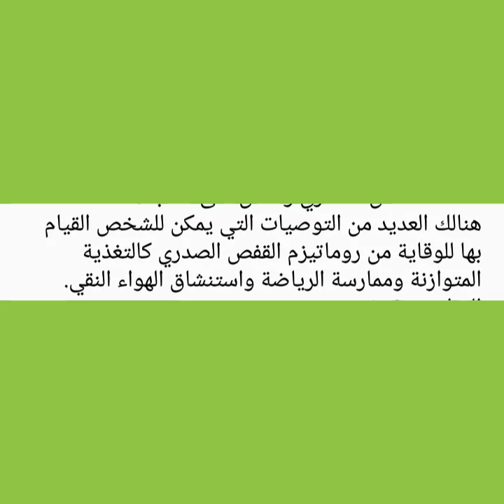أعراض روماتيزم القفص الصدري